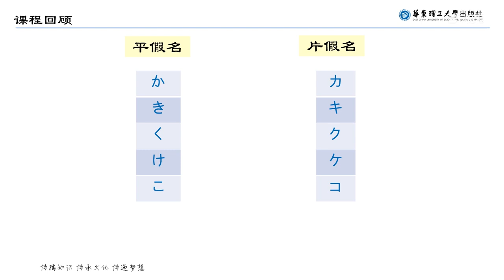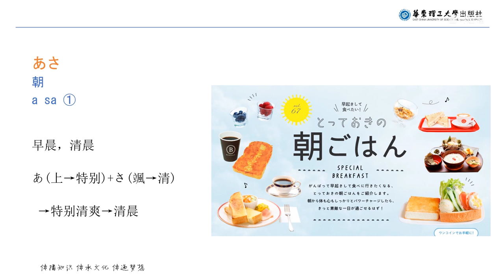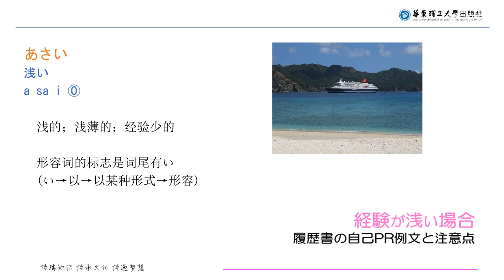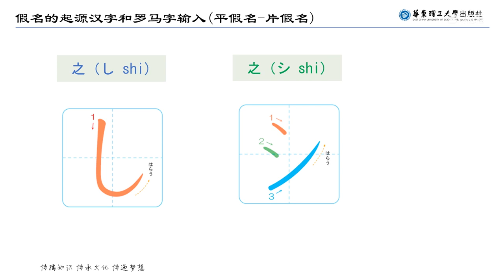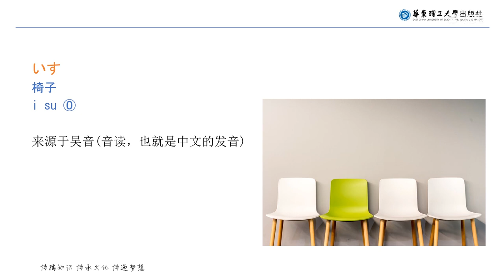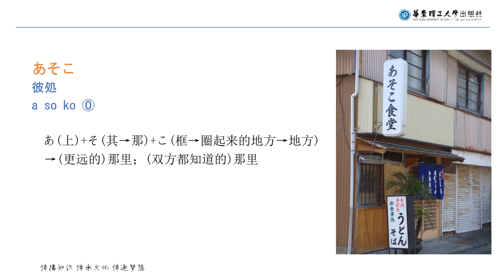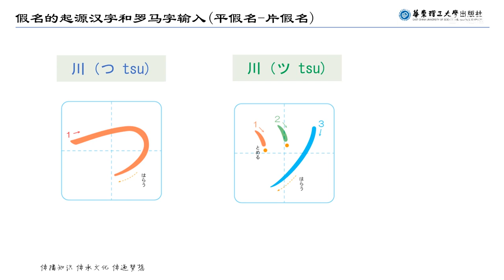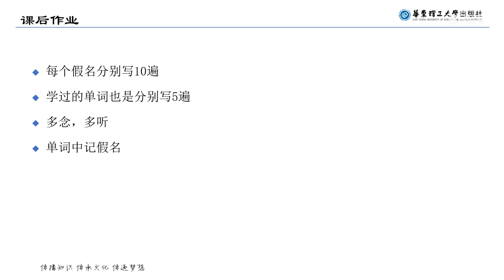02中文汉字成帮手 假名从此不用背 さ行 た行